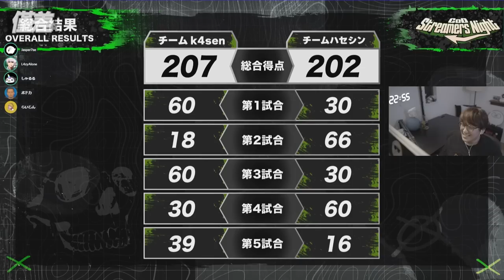CoD:MW2 - 自称ゲーム上手い集団所属のじゃすぱーさんのナイフ戦が下手すぎた件 w/ しゃるるさん Vodkaさん らいじんさん L4zyaloneさん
しゃるるさん   @syaruruch